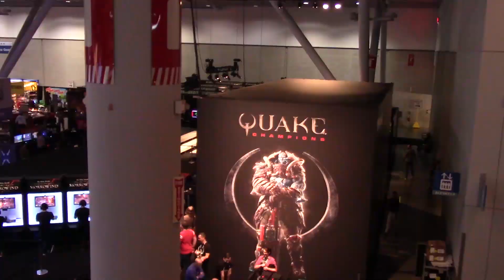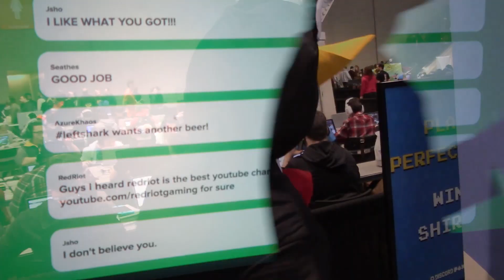When your PAX east video turns into a shitpost ¯\_(ツ)_/¯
I probably should've filmed more at the leGENDARY PAX EAST. I had fun. 10 outta 10.

If you want to support me this is the place to do it. Pls. and big thank.